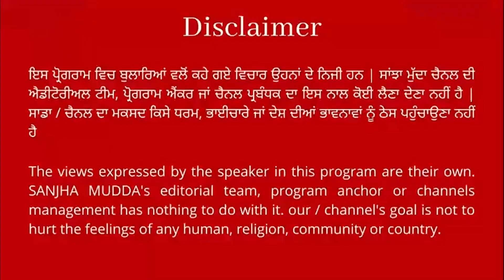ਚੰਨੀ ਨੇ ਬੰਨੇ ਰਾਹੁਲ ਗਾਂਧੀ ਦੀਆਂ ਤਾਰੀਫਾਂ ਦੇ ਪੁਲ ! ਰਾਹੁਲ ਗਾਂਧੀ ਇੱਕ ਸੰਤ ਰੂਪ ਹੈ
ਚੰਨੀ ਨੇ ਬੰਨੇ ਰਾਹੁਲ ਗਾਂਧੀ ਦੀਆਂ ਤਾਰੀਫਾਂ ਦੇ ਪੁਲ
ਰਾਹੁਲ ਗਾਂਧੀ ਇੱਕ ਸੰਤ ਰੂਪ ਹੈ ||SANJHA MUDDA||